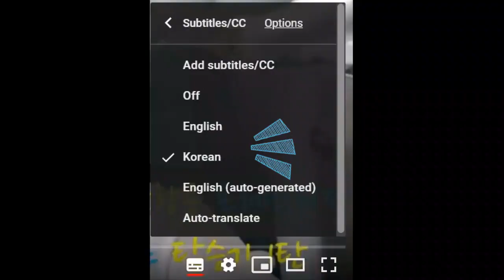[EN,KR Sub] 이집트 항공 비즈니스 탑승기 (900 $ Egypt Air Business Class)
이집트항공 국제&국내선 비즈니스석 탑승기
쿠웨이트-카이로-후르가다

Egypt Air Business Class
Kuwait - Cairo - Hurghada

*자막을 켜고 봐주세요.(한국어)
*Please turn on the subtitle (English)

*BGM Info
Cha cha cha - Dj Quads